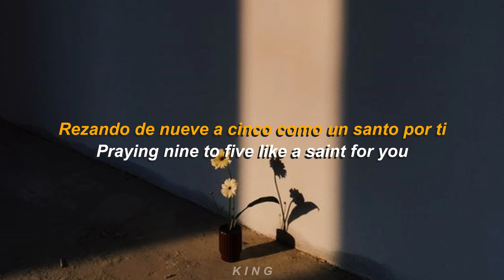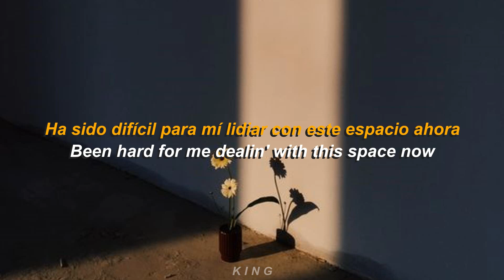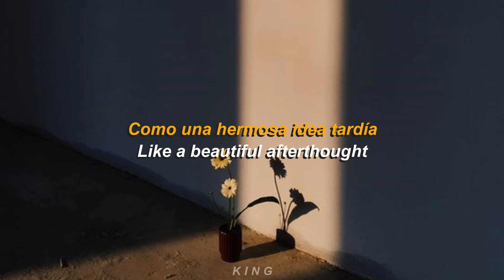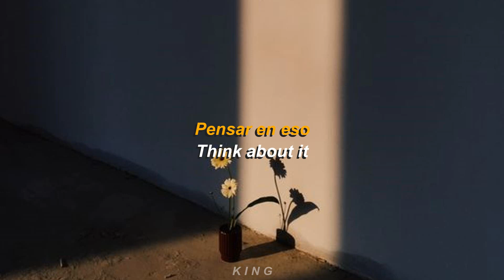Afterthought - Joji & BENEE (Lyrics Español-Inglés)